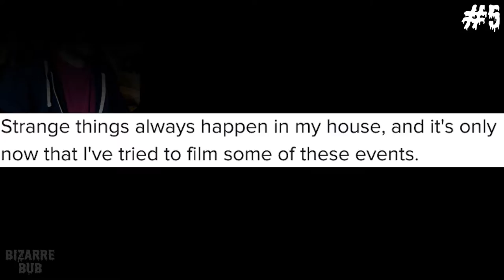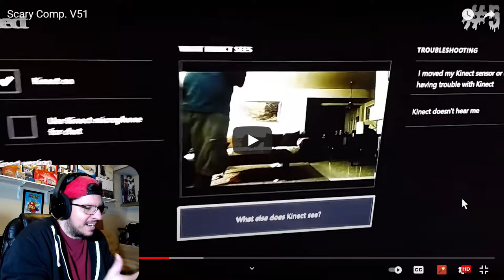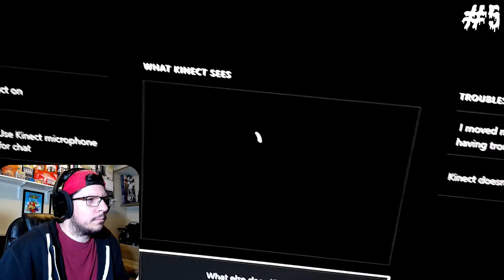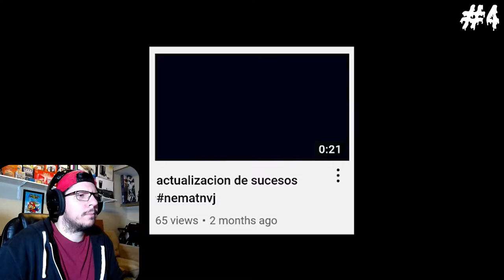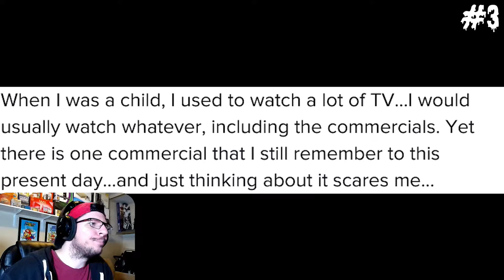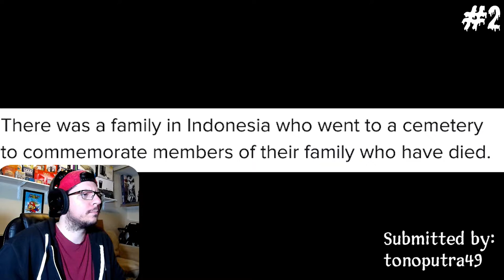The EYES OF GLOW! | Bizarrebub's V51 Scary Compilation | JDG Reacts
I react to Bizarrebub's V51 Scary Compilation video that contains 6 clips of spooky footage! Link to original video and his spooky cool channel below!

This was a cool watch and though there's not much scary in this video other than the creepy graveyard kid in the background with the glowing eyes, it was neat to see some new clips as I have seen so many videos on youtube regarding the paranormal and I've yet to see the two recent BizarreBub uploads so if you're interested in seeing my reactions to those two as well then let me know in the comments! :)